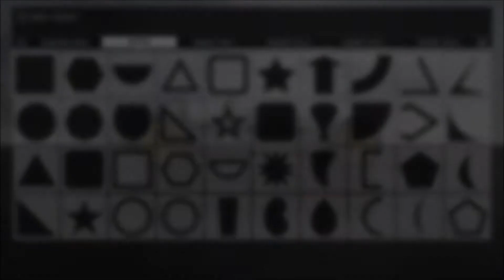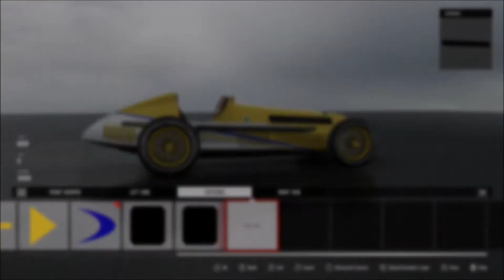GRHYS FORZA Designs - Forza Motorsport 7 - 1950 Alfa Romeo 158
Time-Lapse of complete creation of my Chinese CUB Plane inspired 1950 Alfa Romeo 158 in Forza Motorsport 7..

Available for Download on my FM7 Storefront,
Xbox Live Gamertag: Rhys86

Game Clips recorded using Elgato HD Capture Card

MUSIC